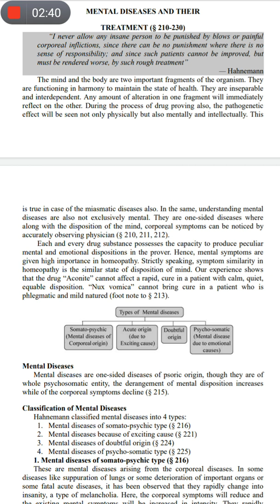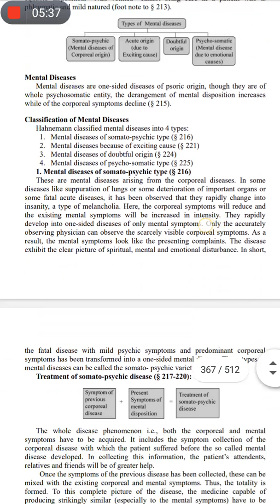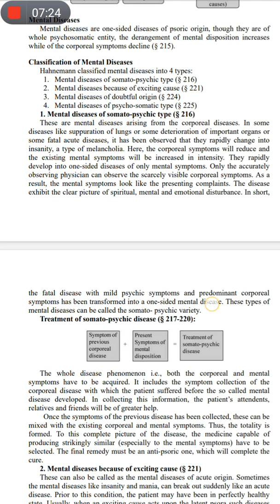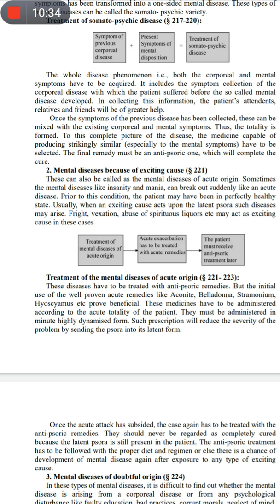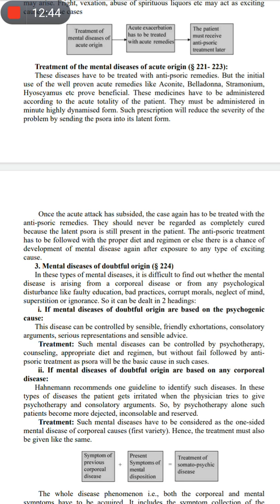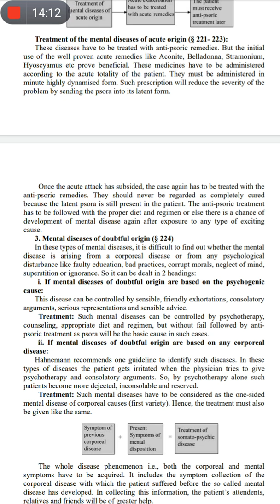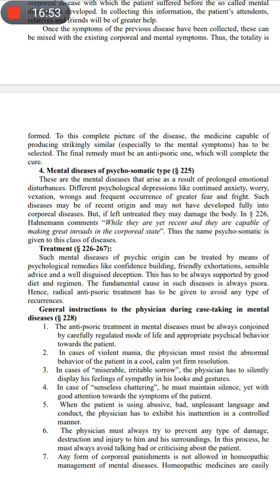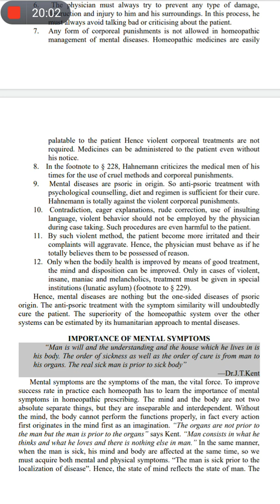aphorism 210 se 230 mental disease organon of medicine 10 marks mpmsu very imp